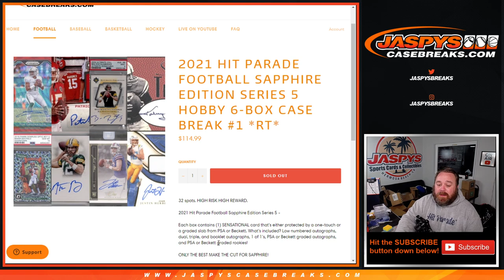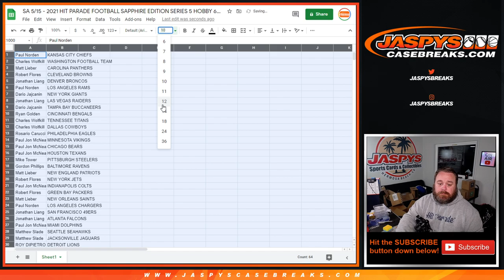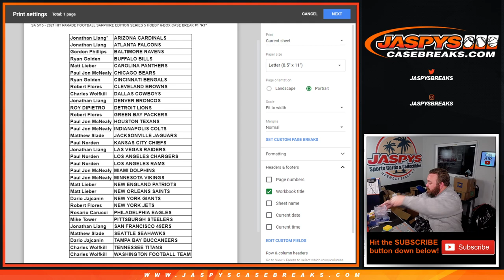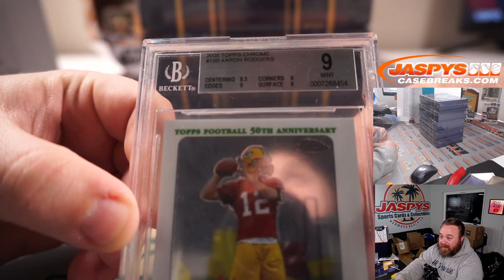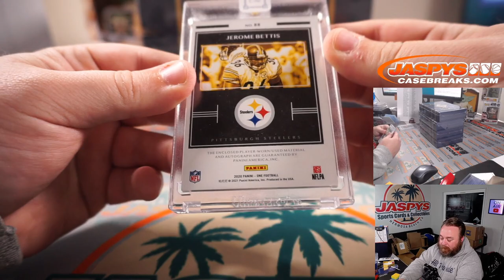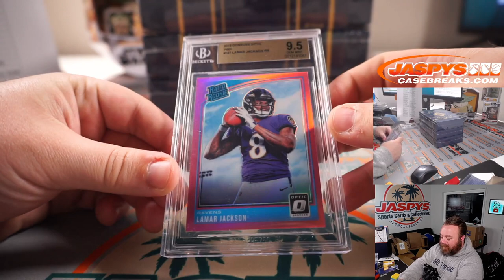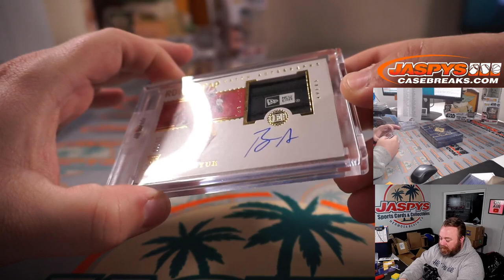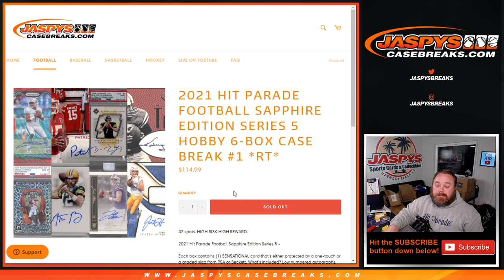SA 5/15 - 2021 HIT PARADE FOOTBALL SAPPHIRE EDITION SERIES 5 HOBBY 6-BOX CASE BREAK #1 *RT*